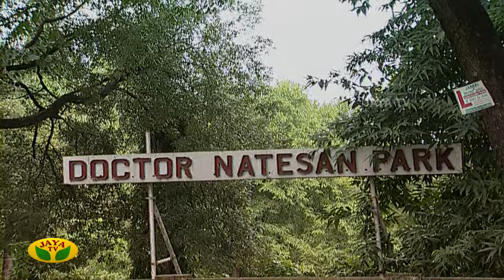ரோஜா | Jaya Tv Roja Serial | Roja Tamil Serial | Jaya TV Rewind | Episode - 14